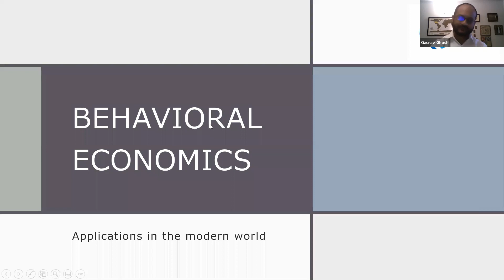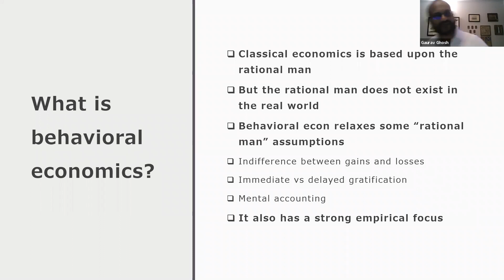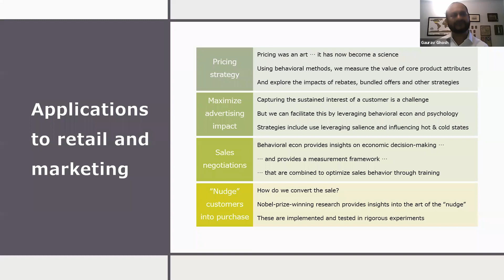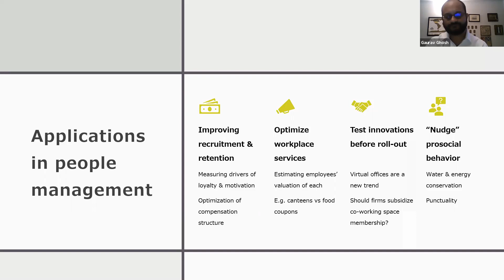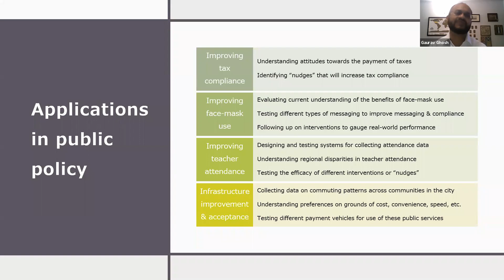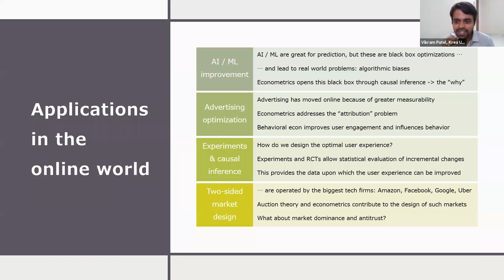Behavioral Economics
Here’s an opportunity to learn about why Economics as a major is increasingly becoming popular among students at universities today and how it prepares them for a range of career trajectories in the future.
Listen to with Prof Gaurav Ghosh as he discusses why it is vital to get access to a quality economics programme, the many career possibilities for university students, the application of behavioral economics in today’s world, and more.